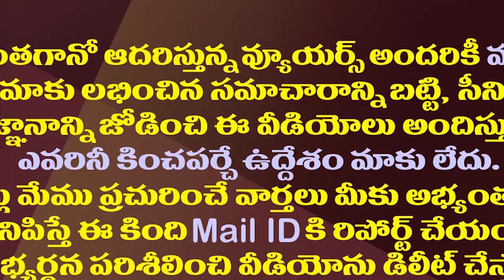వైసీపీ నేతలపై ఆడియో లీకుల గుట్టువిప్పిన ఎమ్మెల్యే ఆర్కే| MLA Alla Reveals Secret Behind Audio Leaks